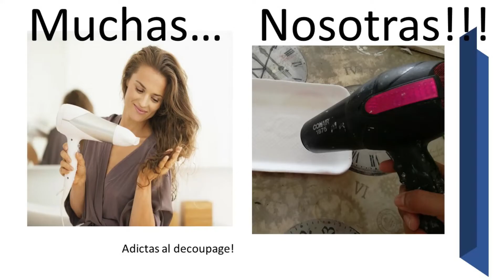MEMES 2!!! DECOUPAGE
Memes de las cosas  chuscas que nos pasan!!!